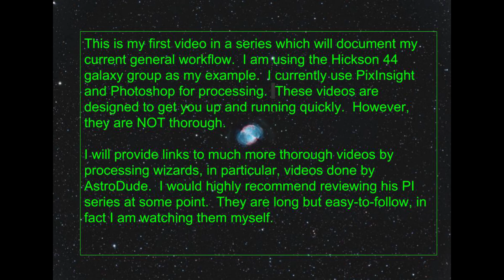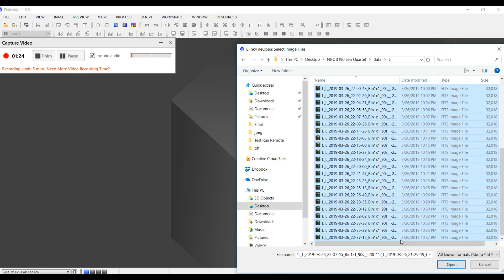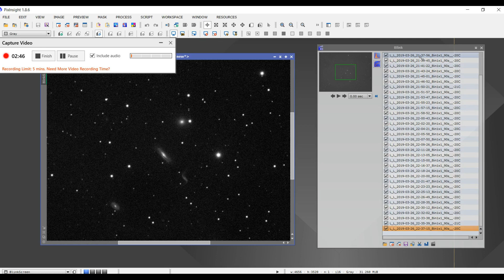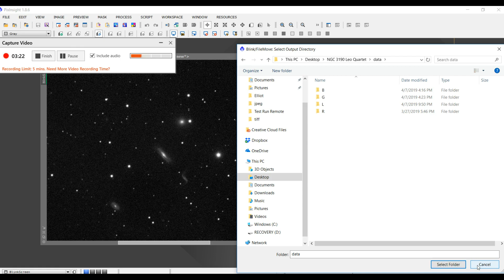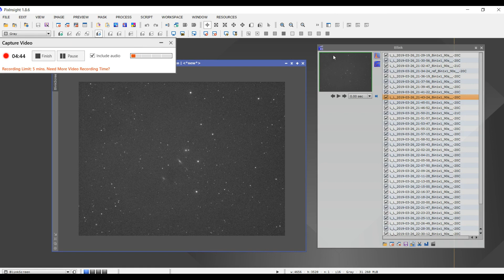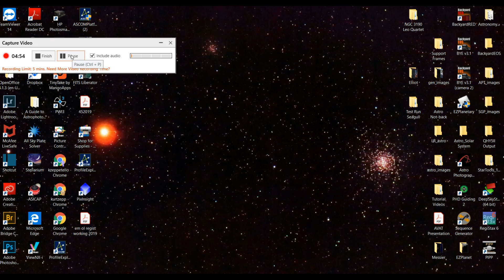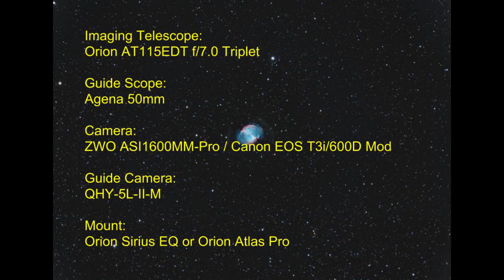Image Processing Part 1 - Inspect Subframes (PI - Blink)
My image processing workflow
Other Image Processing Links:

I am now part of the High Point Scientific Affiliate program which means if you purchase anything from High Point Scientific through any of the links listed below, my channel gets a monetary token of appreciation.  High Point has price matching and lifetime support on products they sell.